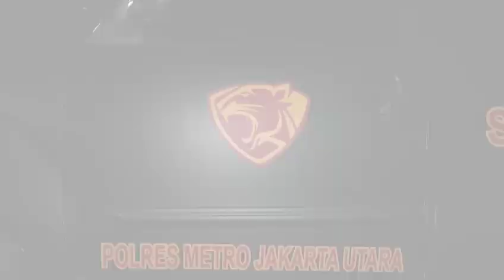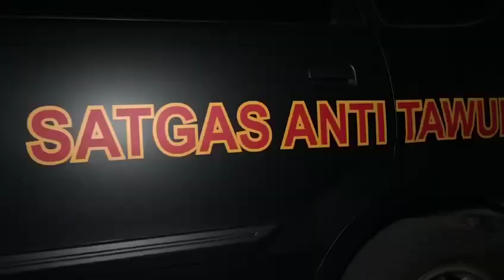SATGAS ANTI TAWURAN POLRES JAKUT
Kapolres Metro Jakarta Utara, Kombes Pol Gidion Arif Setyawan membentuk Satuan Tugas (Satgas) Anti Tawuran merupakan sebuah cara baru untuk mencegah tawuran di Jakarta Utara.

Beberapa bulan lalu anggota Satgas Anti Tawuran berhasil menangkap dan mengidentifikasikan para pelaku tawuran yang meresahkan. Baik itu di Kampung Bahari, Gang Macan dan Koja, berikut barang bukti senjata tajamnya,”

Polres dan Polsek jajaran siap mencegah tawuran demi senyumnya warga Jakarta Utara,